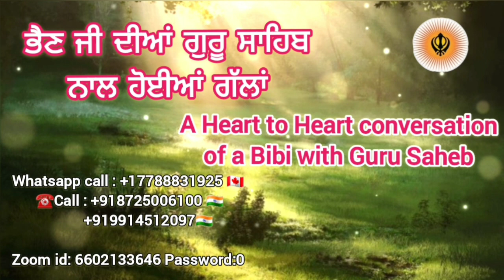ਭੈਣ ਜੀ ਦੀਆਂ ਗੁਰੂ ਸਾਹਿਬ ਨਾਲ ਹੋਈਆਂ ਗੱਲਾਂ || A Heart to Heart conversation of a Bibi with Guru Saheb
Gurmat Practical || Bakshish Stories

⚠️ Alert! This video is First-time uploaded on Youtube, content was recorded by the channel team. We are not taking any content or music from other channels we are not promoting other people's content on our channel

This channel is created to do publicity of the Sikh religion and to spread Guru Granth Sahib Ji's teachings. Our main motive is to create this channel to awareness of Sikhism in the world.

Information Please call/email
☎️  Admin Whatsapp.

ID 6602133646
Password 0